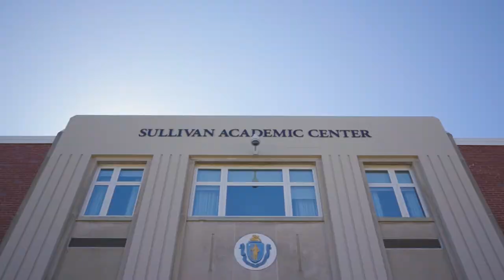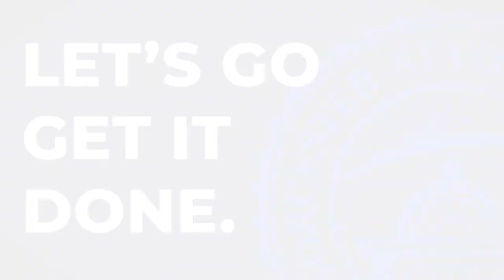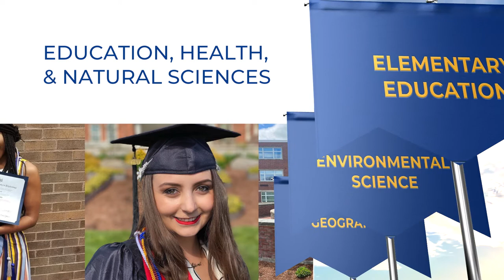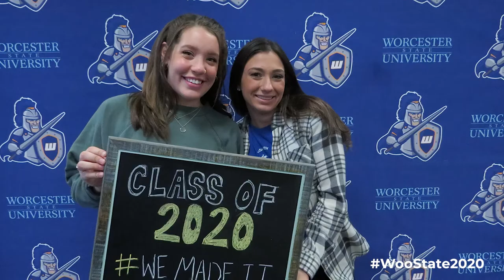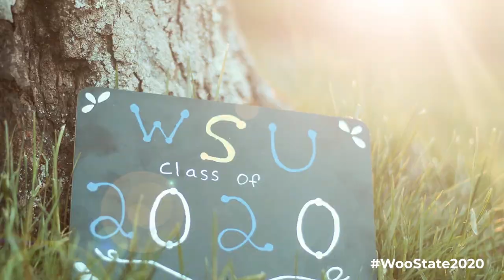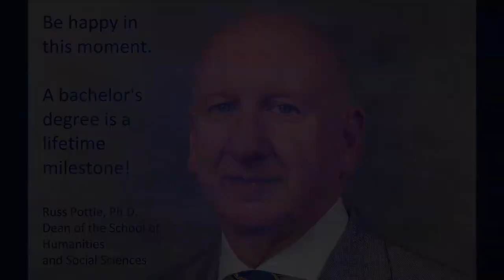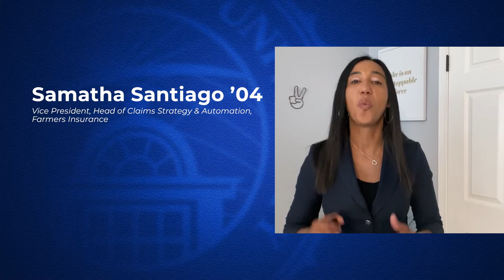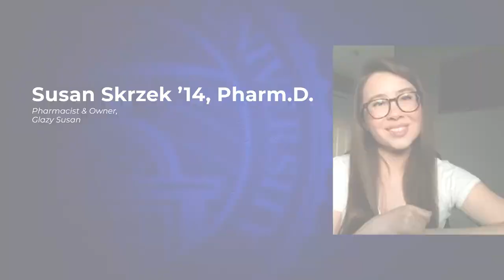2020 Undergraduate Commencement, Worcester State University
We congratulate our graduates on their outstanding accomplishment - the hard work and commitment to your studies, and their resolve to persevere in the face of uncertainty. We are honored to celebrate this milestone with them.

While we were unable to gather in-person, we hope this ceremony provided an opportunity to reflect on our graduates achievements, and to know how much joy it brings faculty, staff, friends and family to see the successful completion of studies.